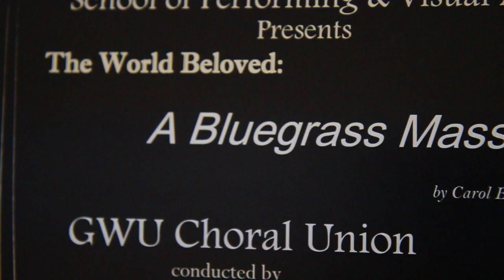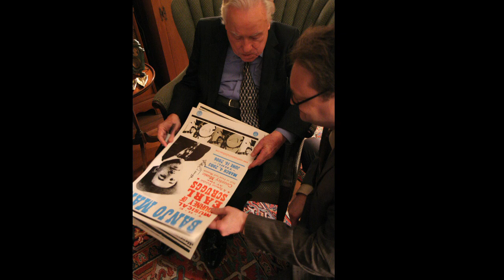Gardner-Webb Choral Union to perform A Bluegrass Mass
The World Beloved: A Bluegrass Mass, written by Carol Barnett, will be performed as a part of the Gardner-Webb University Choral Union's Spring concert; April 21, 3:00pm in the Dover Theatre.